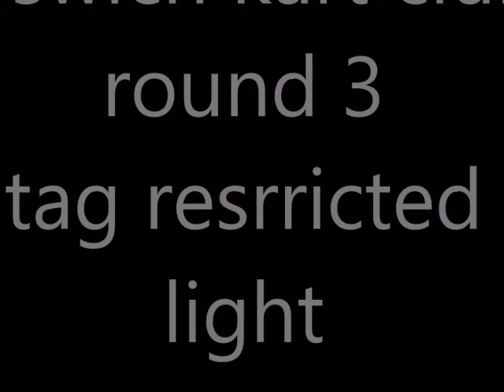12 tag restricted light heat 2 ipswich rd 3